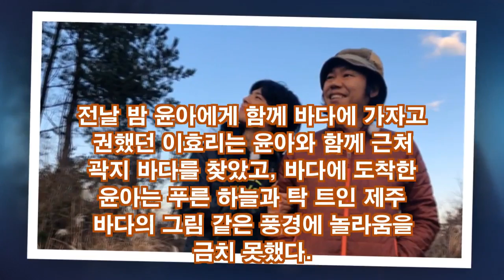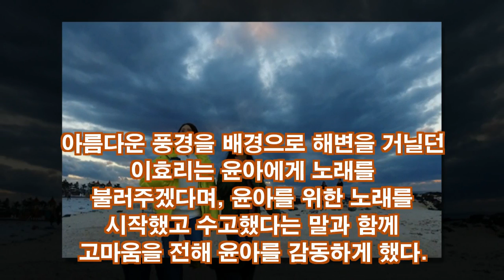이효리·이상순·윤아·박보검... 특별한 외출..!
한편, 이상순과 박보검 역시 함께 집 근처로 산책을 나섰다. 아르바이트 업무 중 첫 산책을 나선 박보검은 파란 제주 하늘을 바라보며 연신 예쁘다며 감탄했고, 이상순과 함께 다정하게 셀카를 찍어 눈길을 끌었다.